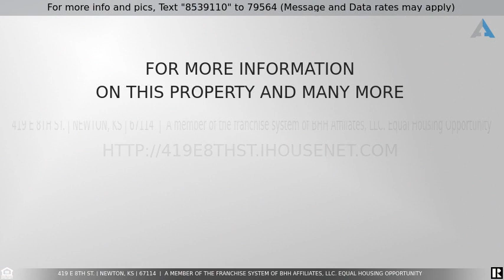Priced at $160,000 - 419 E 8th St., Newton, KS 67114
Amazing 1 1/2 Story Victorian Home located in a Historic neighborhood.  All the work is done.  Updates include:  New Electrical, roof, windows, flooring. New blinds throughout.  Nice Kitchen, Formal Dining with Bay window.  Main floor laundry.  2.5 Baths.  Primary Bedroom is on the main level complete with Bath. 1 Car Garage/workshop.  New backyard fence.  So cute, so affordable.